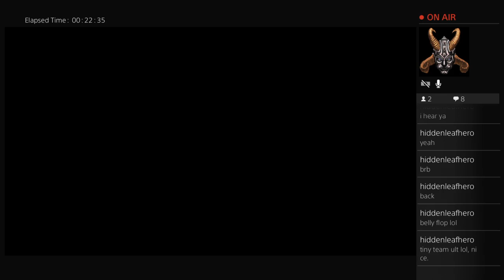Merron Mist in KINGDOM HEARTS 2.8!!!! NOSTALGIA HEART ATTACK!!! (Part 12)